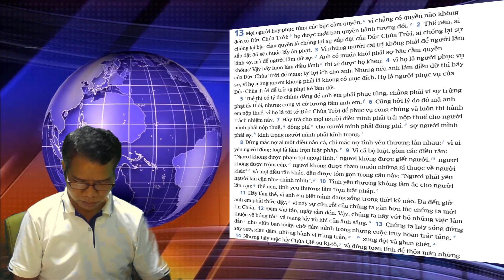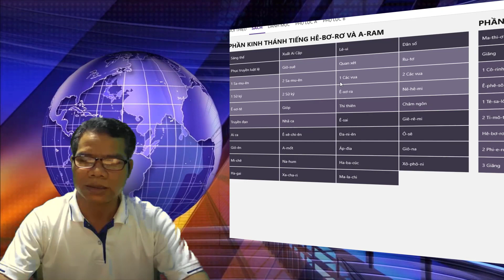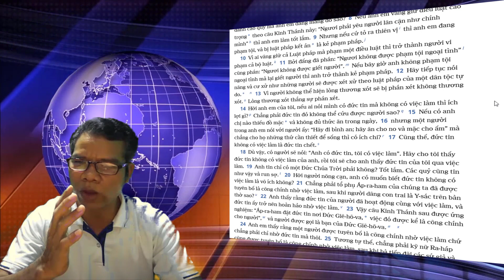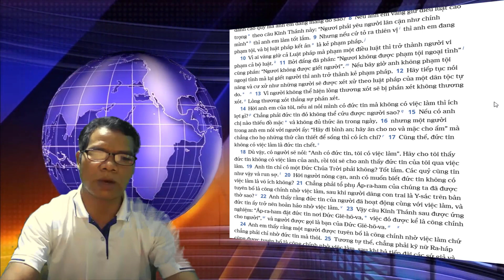🔴pơ hing brua hang tơ lơi đao kiang thao kran brua đao laih dung lon car rim tơ pul thao ko ơi adai